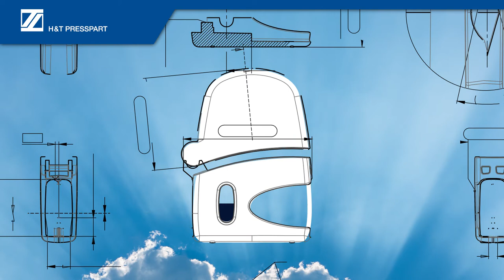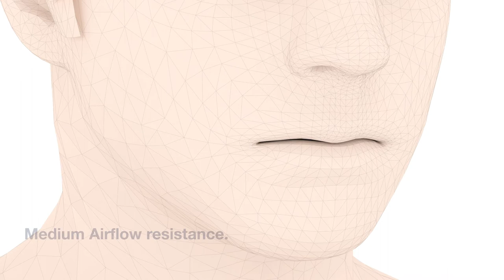PowdAir Plus Dry Powder Inhaler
PowdAir Plus is a novel, sleek, patented capsule-based DPI designed for advanced simplicity, ease of use and affordability, making it ideal for developing markets, where demand for respiratory treatments is growing rapidly. Neat and compact, PowdAir Plus is both attractive and highly portable, and the novel all-plastic, four-component design minimises manufacturing assembly and production costs, whilst maximising ease of use.